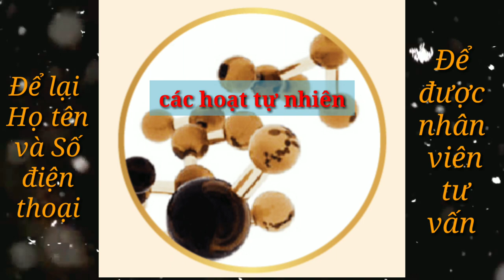Serum tinh chất vàng 24 k Navacos và kem chống nắng chống bụi mịn (Hàn Quốc)#1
Serum tinh chất vàng 24 k Navacos và kem chống nắng chống bụi mịn (Hàn Quốc)
Mua hàng chính hãng tại đây
SERUM VÀNG MEDI GAMMA GOLD SERUM
Navacos Medi Gamma Gold Serum giúp cấp ẩm, dưỡng ẩm và khóa ẩm cho da, khả năng dưỡng trắng, trẻ hóa da vượt trội, nuôi dưỡng làn da khỏe mạnh căng bóng, sáng mịn, phục hồi da hư tổn.
CÔNG DỤNG:
Cấp ẩm, dưỡng ẩm và khóa ẩm cho da
Giúp da căng bóng, sáng mịn hồng hào và phục hồi da hư tổn bởi chiết xuất saffron
Khả năng dưỡng trắng vượt trội
Cân bằng độ ẩm và cải thiện độ đàn hồi tự nhiên của da, ngăn ngừa hình hình các nếp nhăn.
Cung cấp dưỡng chát giúp thúc đẩy quá trình tái tạo da cho da sáng khỏe
Ngăn ngừa lão hóa da, thanh lọc da vượt trội bởi tinh chất vàng nano 24K
Se khít lỗ chân lông, kiểm soát dầu trên da mặt.
CÁCH DÙNG:
Lấy một lượng vừa đủ Medi Gamma Gold Serum chấm đều lên toàn bộ khuôn mặt. Massage nhẹ nhàng và vỗ nhẹ để sản phẩm thẩm thấu đều vào trong da.
Dùng 2-3 lần/ngày.
Tránh tiếp xúc trực tiếp vào mắt, chỉ dùng ngoài da.
KEM CHỐNG NẮNG MEDI SUNBLOCK SPF50++ PA+++
Kem chống nắng Navacos Medi Sun Block SPF 50++ PA+++ là dòng kem chống nắng vật lý  thế hệ mới an toàn cho da với khả năng chống nắng vượt trội, bảo vệ da trước tác hại của ô nhiễm môi trường, đặc biệt là bụi mịn PM 2.5, đồng thời nuôi dưỡng làn da khỏe mạnh và đủ ẩm.
CÔNG DỤNG:
Bảo vệ da khỏi tác hại của ánh nắng mặt trời, tia UVA, UVB
Chống bụi mịn PM 2.5 và các gốc tự do gây hại cho da
Chống ung thư da, chống lão hóa cho da
Cung cấp dưỡng chất, độ ẩm giúp làn da mịn màng, trắng sáng
Tạo lớp nền mỏng nhẹ trước khi trang điểm, giúp cải thiện bề mặt da, làm sáng da hiệu quả.
Kiềm dầu, giúp da không bị bóng nhờn trên da và không gây hình thành mụn. Không gây khô da sau khi dùng nhờ việc tăng cường khả năng cấp ẩm và khóa ẩm cho da từ chiết xuất tảo biển.
Phù hợp với mọi loại da, đặc biệt sử dụng ngay sau những phương pháp điều trị tại Spa.
CÁCH DÙNG:
Lấy một lượng vừa đủ kem chống nắng chấm lên 5 điểm trên khuôn mặt rồi vỗ nhẹ để tán đều lớp kem chống nắng trên da.
Để đạt hiệu quả chống nắng tốt nhất nên bôi lại kem chống nắng sau 2-3 giờ.
Bảo quản nơi khô ráo, thoáng mát, tránh xa tầm tay trẻ em.
serumvang24k serumvang2knavacos serumvang24khanquoc serumvang24khanquocgiabaonhieu serumvang24kcotacdunggi serumvang24kgiabaonhieu kemchongnang kemchongnangchongbuimin kemchongnangmedisunblockspf50++ph +++#